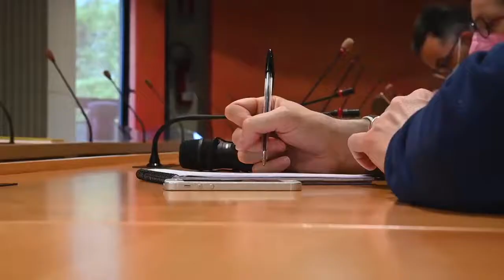Città di Castello - Covid 19: dichiarazione del Sindaco Luciano Bacchetta (03.05.21)